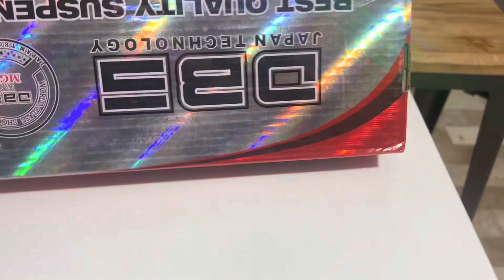Unboxing | DBS Shock for Honda Click 330mm